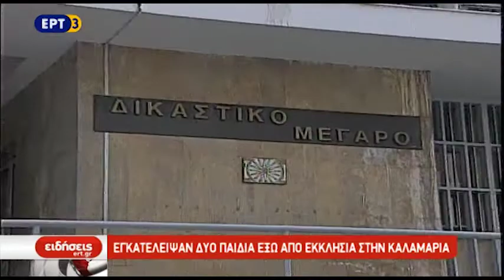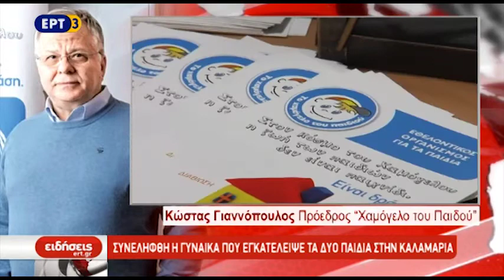Εγκαταλελειμμένα ανήλικα παιδιά στην Καλαμαριά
Εγκαταλελειμμένα βρέθηκαν δυο ανήλικα παιδιά τεσσάρων και ενός έτους έξω από την Ιερά Μητρόπολη Καλαμαριάς. Τα παιδιά είχαν αφεθεί εκεί από τη θεία τους που είχε την προσωρινή επιμέλεια καθώς και οι δυο γονείς τους βρίσκονται στη φυλακή. Τα παιδιά ευτυχώς είναι καλά στη υγεία τους και νοσηλεύονται στην παιδιατρική κλινική του νοσοκομείο Γεννηματά, ενώ γίνονται προσπάθειες να μεταφερθούν στο Χαμόγελο του παιδιού.

ΡΕΠΟΡΤΑΖ ΜΑΡΙΝΑ ΠΕΛΤΕΚΗ